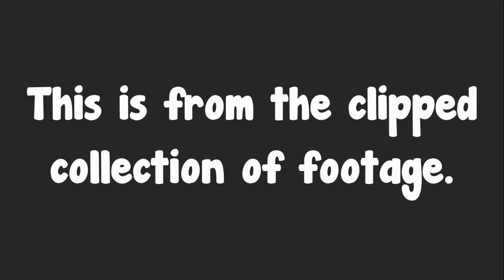TTT with Sharky + Friends! [Garry's Mod #35]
///This Episode///
I am filled with bullets and delicious treats. And Nelly is actually a Traitor this time.

///Description and Notes///
Trouble in Terrorist Town (TTT) is a gamemode included with Garry's Mod. The game is about a group of "terrorists" who have traitors among them, out to kill everyone who's not a traitor. A small number of players is selected as Traitors, who have to kill all the Innocent players (ie. the rest of the players). Those innocents know they are in the majority, but they do not know who is Traitor and who is not. The Traitors must use the element of surprise and their special equipment, if they are to succeed. The Innocent just have to survive, which means finding out who the Traitors are and killing them before they kill you. Of course everyone is holding a big gun, and everyone looks suspicious...

///Credits///
- Ending music: "Chuggernaut" by Freeplaymusic.com
- Opening Design made by me
- Ending SharkyHat image by Talikira